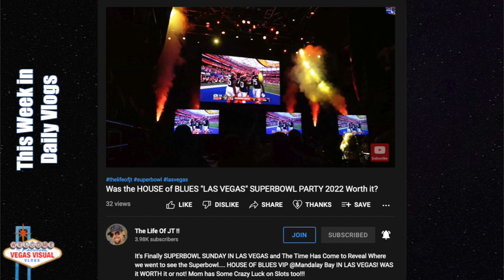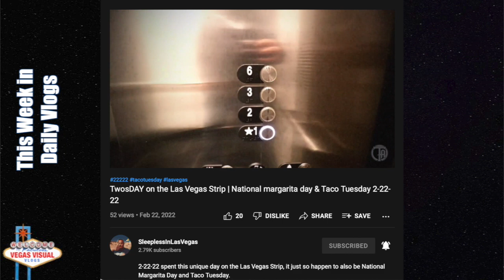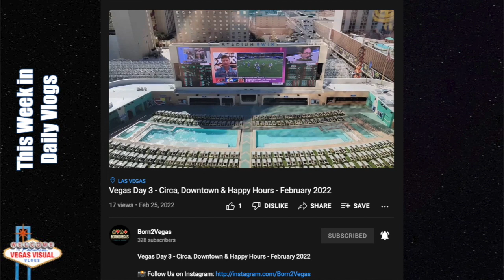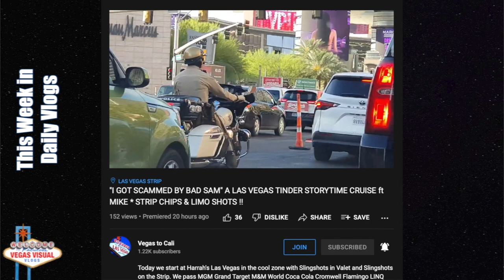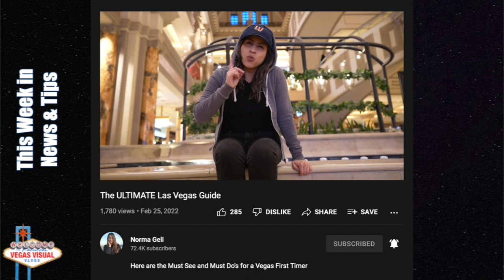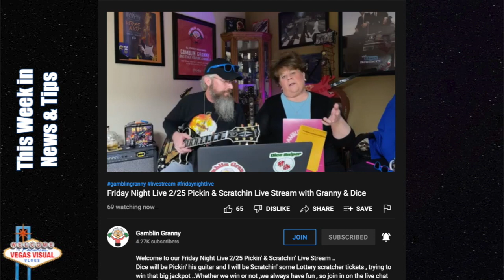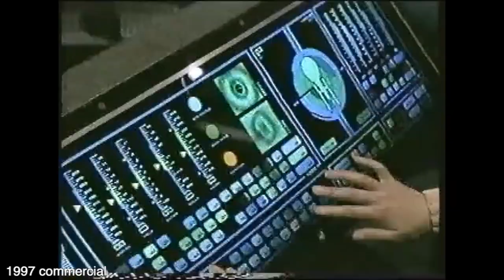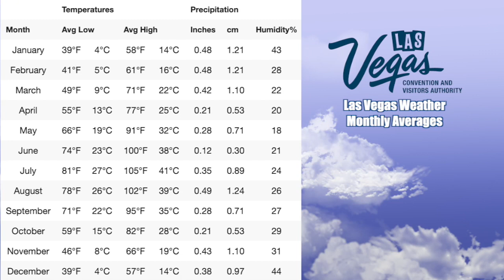This Week in Vegas Vlogs, Ep. 48: 2/28/22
A celebration of Vegas daily vlogs.